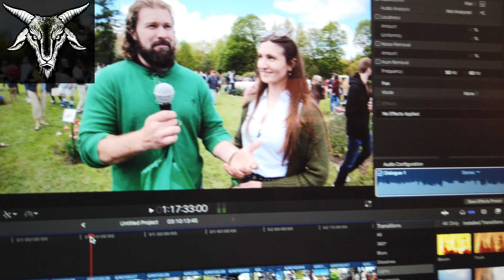HOWARD PLUM'S FREESTYLE RAP CORNER ( 4K EDITION )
hehehehe AS SEEN ON A ROKU APP :)

( CRAZY JOHN 1994 ) heheheheheh